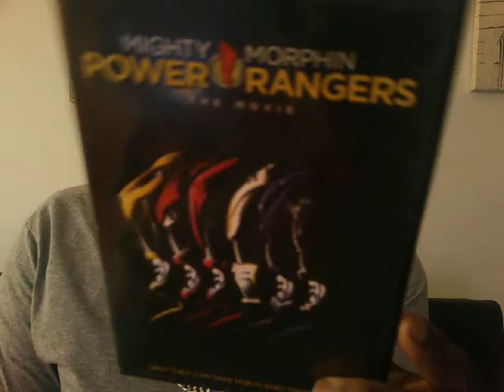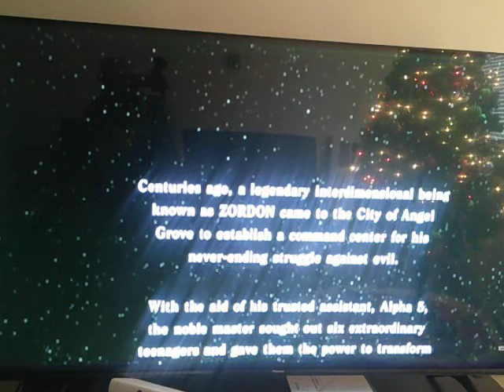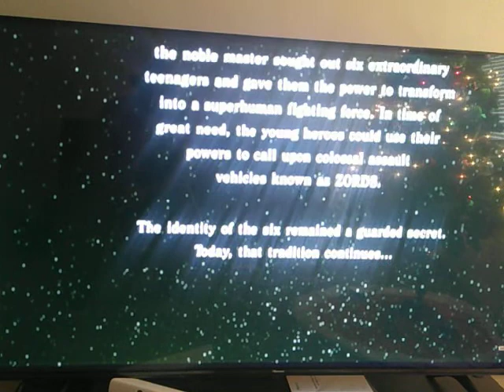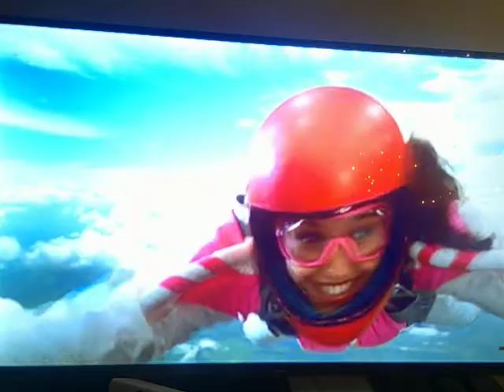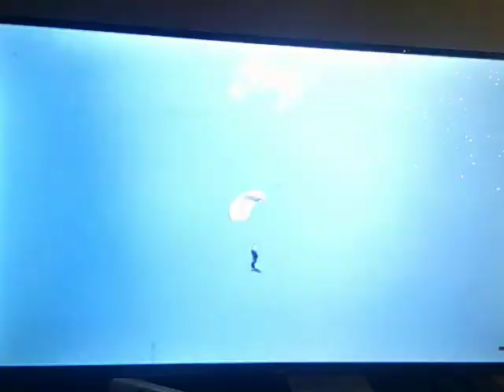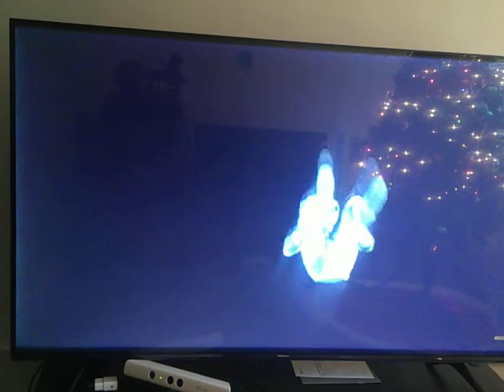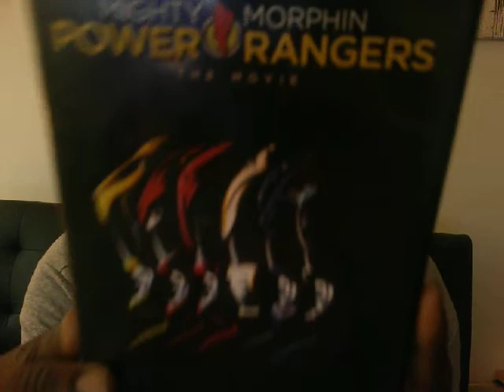Mighty Morphin Power Rangers:The Movie (1995) Movie Review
I really enjoy watching this movie and I'm glad they did based off the series this video is kind of like a tribute to one of the members Jason David Frank. R.I.P. to him he will be truly missed. I'm playing a few Clips to honor his Legacy in this video so I hope you all enjoy and share your thoughts and comments below when you like about this movie Mighty Morphin Power Rangers the movie one of the best films of 1995 or are you all glad that it blew up the box office please share